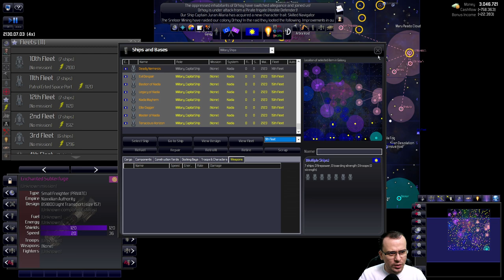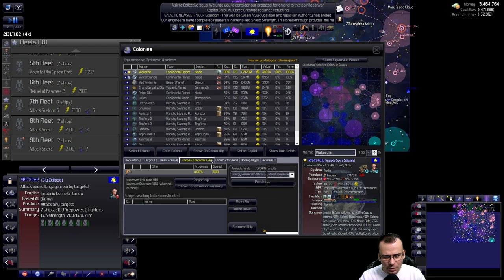Correndo e Gritando pela Galáxia! | Distant Worlds Universe (2021) #24 - Gameplay PT BR